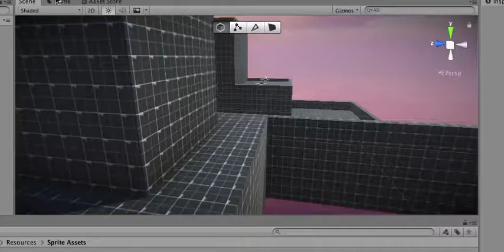Shattered Edge Reincarnation | Devlog (Levels #1)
fast haha